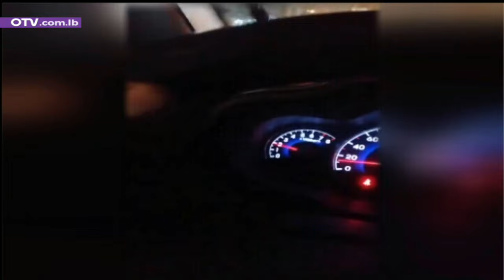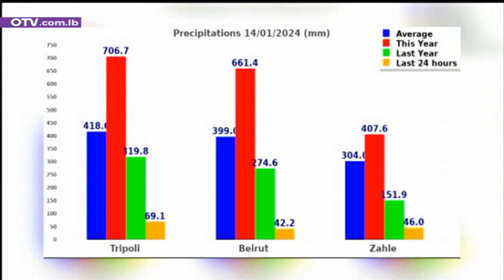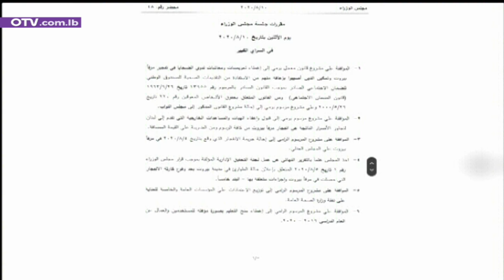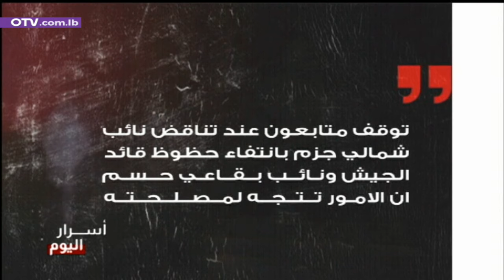مئة يوم على الحر. ب... افعال ندامة ودموع على الصلاحيات - النشرة المسائية الاحد 14 كانون الثاني 2024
مئة يوم على الحرب... افعال ندامة ودموع على الصلاحيات - النشرة المسائية الاحد 14 كانون الثاني 2024
معنويا، حققت القضية الفلسطينية في الاسبوع الفائت انتصارا كبيرا امام محكمة العدل الدولية. اما على الارض، فمئةُ يوم من الابادة الاسرائيلية المستمرة والمتمادية في غزة، على وقع استهداف اميركي-بريطاني لليمن، منعاً لتحرك الحوثيين في البحر الاحمر، وتهديداتٌ اميركية لطهران، اعلن عنها الرئيس الاميركي على شكل رسالة.
وفي لبنان، المشهدُ برمَّته معلق على حرب غزة، فيما الجنوب يدفع الثمن بالشهداء والدمار، وبعض افرقاء الداخل يسعَون الى تكبيد اللبنانيين اثمان التسويات الموعودة، عبر تكرار محاولة فرض مرشحين لا يتمتعون بالحيثيات المطلوبة، لا شعبياً ولا سياسياً ولا إصلاحياً. وفي هذا السياق، برز أخيراً موقف نبيه بري الذي رأى في سليمان فرنجية مرشحا رئاسيا وحيدا الى الآن، معتبرا جميع الآخرين غير موجودين او لا يريدون الترشح... في مقابل اصرار جبران باسيل على موقفه المعروف من الأسماء، والرافض لربط رئاسة الدولة بأي مقايضات حدودية أو غير حدودية، والمنتفض على تجاوز المقام الرئاسي الوطني في اي مفاوضات. اما سمير جعجع، فاستعان اليوم بمقولة "نحن هنا"، للدلالة الى التصدي لما يُطرح على المستوى الرئاسي، ولو أنه يعطِّل في الوقت نفسه كل اشكال التفاهم بين المسيحيين واللبنانيين على بديل يحظى بالتوافق... كل ذلك فيما السطو على الصلاحيات الرئاسية في الذروة، وآخر التجليات، قرارات الحكومة الميقاتية امس الاول، التي تطاولت هذه المرة على صلاحية رد القوانين، اللصيقة بشخص الرئيس، فيما راحت المرجعيات الروحية تتلو أفعال الندامة على مواقفها السابقة التي غطت كل التجاوزات، والقوى السياسية المسيحية تذرف دموع التماسيح، على ما تنازلت عنه من صلاحيات، أقلَّه منذ الفراغ الاخير.
وعدا عن اخبار السيول التي تؤمن للبنانيين عدا المعاناة، دليلا سنويا الى فشل النظام الاداري والمالي المركزي، وحافزا جديدا للنضال في سبيل اللامركزية الادارية والمالية الموسعة التي اقرها اتفاق الطائف... الاستقالة الجماعية من تحمل المسؤولية في انتخاب رئيس واعادة اطلاق المؤسسات السياسية مستمرة. اما التعويل، فعلى مبادرات خارجية حركتها حرب غزة وتداعياتُها على الجنوب، عسى ان تحمل يوما ما حلا متكاملا يتمناه اللبنانيون، ولو انه ليس بعد في متناول اليد.